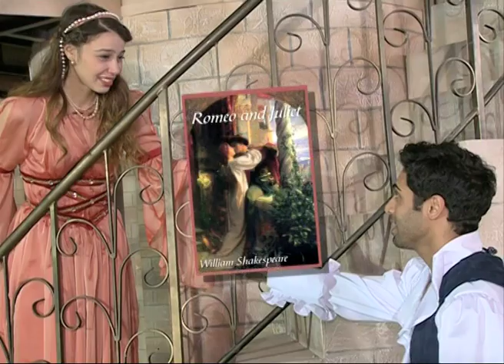GUY PINES TV Hida Romeo & Juliet V2 MIX